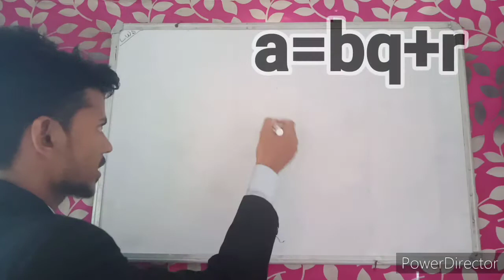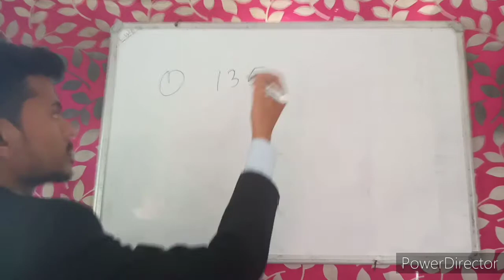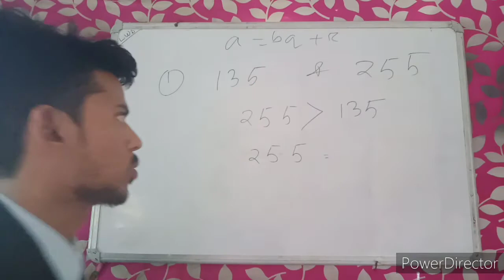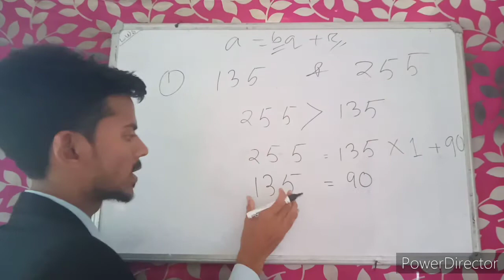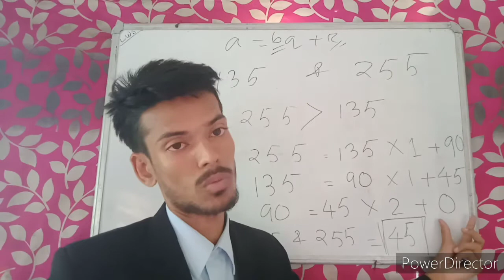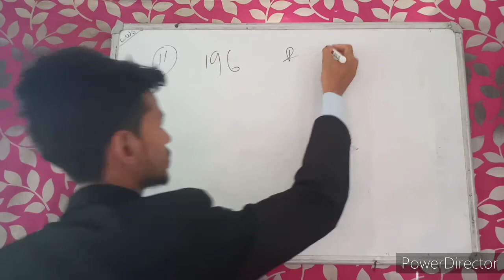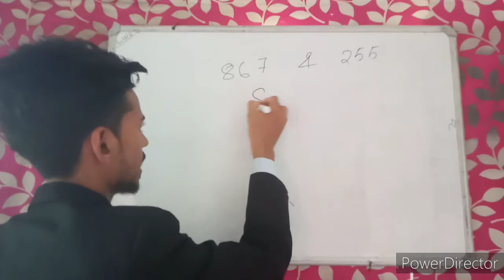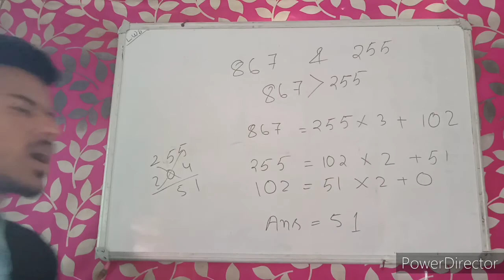Euclid formula in Assamese/Euclid division Lemma/ইউক্লিডৰ বিভাজন প্ৰমেয়িকা/by learn with shahidur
This video we discuss about Euclid division Lemma and it's problem.

Name-shahidur Rahman
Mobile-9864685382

Thank you your watching ---
                     Learn with shahidur

Euclid formula,
Euclid formula problem,
Euclid formula in Assamese,
Euclid division Lemma,
Euclid formula full concept